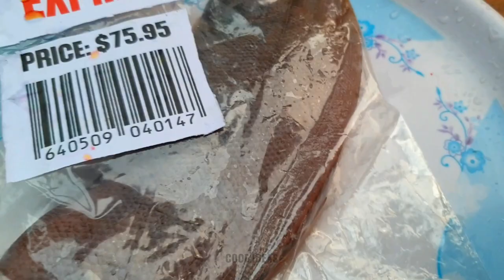Experiment: Meat Grinder vs Tongue Fish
In this cooking experiment, we'll be putting a meat grinder to the test against a tongue fish. We'll be seeing if the meat grinder can handle the tough skin and bones of the tongue fish and if it can produce a smooth, consistent paste. The tongue fish will be cooked whole and then ground up in the meat grinder. We'll be tasting the results side by side to see which one comes out on top.